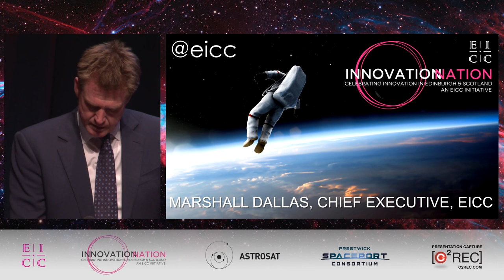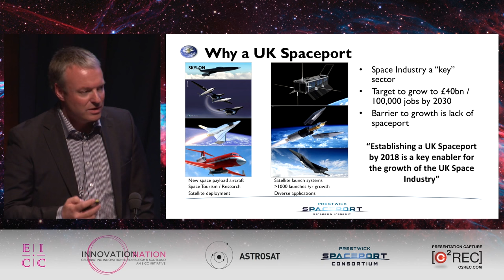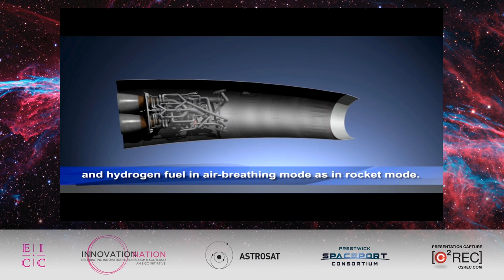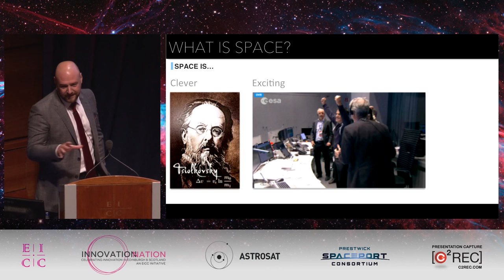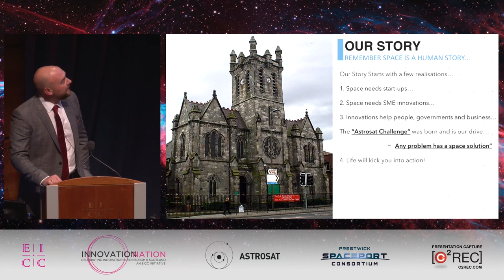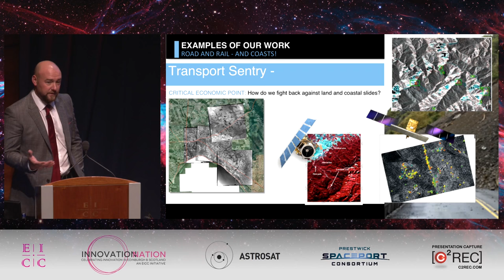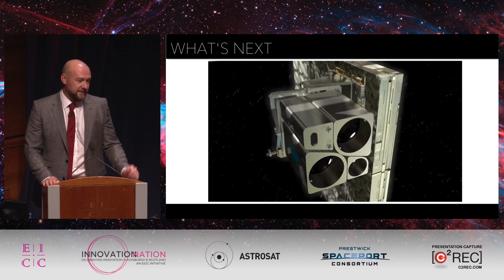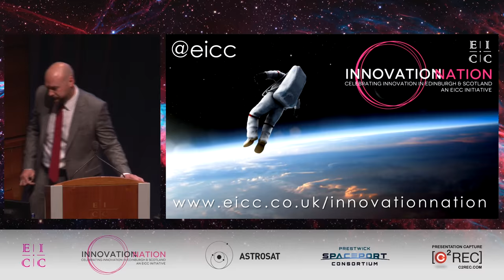EICC InnovationSpace Talk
Part of the EICC's InnovationNation lecture series - InnovationSpace took place at EICC during World Space Week with talks from Steve Lee, of Stevenson Astrosat, and Stuart McIntyre of Prestwick Spaceport.